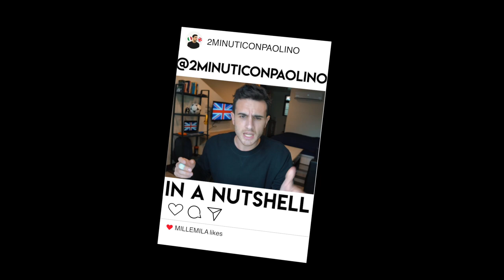TO GET LEFT ON READ - significato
Cosa vuol dire "TO GET LEFT ON READ" in inglese?